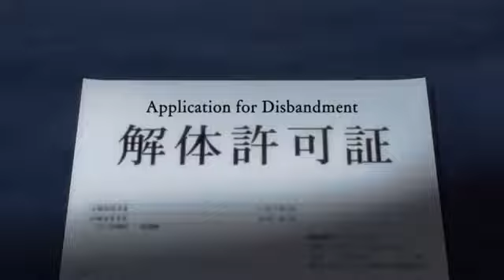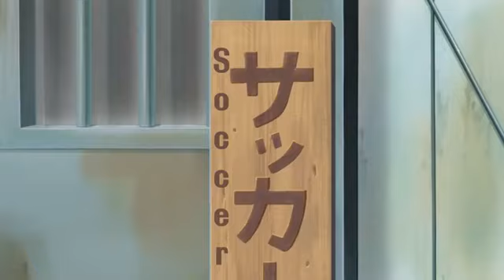Inazuma Eleven Saison 1 épisode 1 Jouons au Football HD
L'équipe de foot du Collège Raimon a connu de meilleurs moments, malgré les paroles d'encouragement de Mark Evans, le capitaine. Cependant, il reçoit à un moment donné une invitation de la meilleure équipe du pays, la Royal Academy. Mais il ne sont que sept dans l'équipe ! Est-ce qu'ils réussiront à trouver de nouveaux joueurs à temps pour le match ?